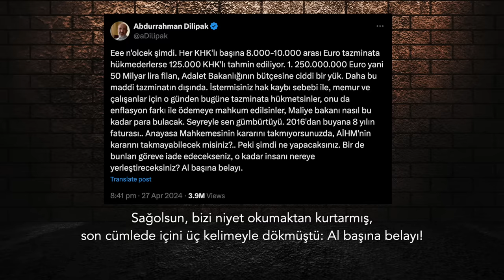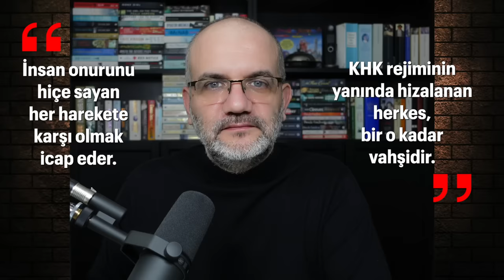Yandaş mahallede şok: KHK'lılar dönüyor! | Tarık Toros | Analiz | 5 Mayıs 2024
5 Mayıs 2024

• Türkiye’nin en can alıcı sorunu KHK’larla kararan hayatlardır.
• Bir daha asla dönmenizi istemeyen, ne bileyim ağaç köküne muhtaç yaşam sürmenizi isteyen azımsanmayacak bir kitle var.
• KHK’lıların hayata dönmeleri devlet için kazançtır da bir yönüyle ve bu ne 30 bin ne 300 bin Euro’yla ifade edilir. Bu bedel, “temini mümkün olmayan kadroların” bedeli olarak düşünülse bile azdır.
• Hali hazırda bu kadroları dolduranların mühim bölümünün liyakat sorunu ortada. Asıl onların tasfiyesi, ülkeye nefes aldıracaktır.
• Bu işe bir yerde ‘dur’ diyerek sorun ve sorunlar yumağını çözmüş olursunuz. Geleceği kurtarırsınız. Bu da ödenecek tüm bedellerden daha kıymetlidir.
• Tüm KHK’lar sonuçlarıyla birlikte iptal edilmelidir. Konu yargının değil siyasetin konusudur.
• Bundan bugün bahsedilmesi, bahsedilmeye başlanması esasen bir sürecin bittiğini gösterir; havlu atmışlardır.